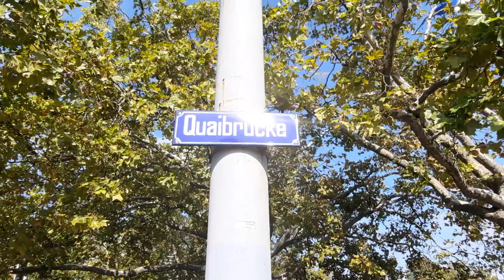Cobra Tram der VBZ und Tram 2000 auf der Quaibrücke ZH